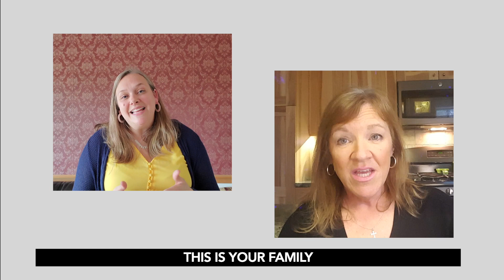East Bay Worship "I See The Lord"